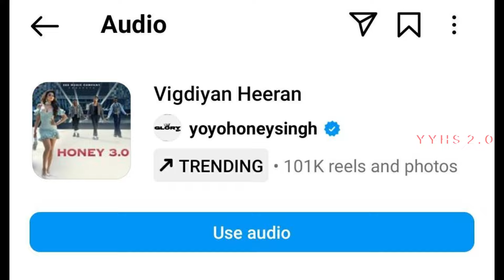YO YO HONEY SINGH × NIJJAR GANGSTA COLLAB ON THE WAY | HONEY SINGH REACTS - तू मर जायेगा | HONEY 3.0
yo yo hani Singh new song 2024, yoyo honey song new, yo yo honey song new 2024, classy munda honey 3.0 hani Singh new song 2024
honey Singh news, new yo yo honey Singh song 2024, new song 2024 yo yo honey singh, yo yo live performance in match